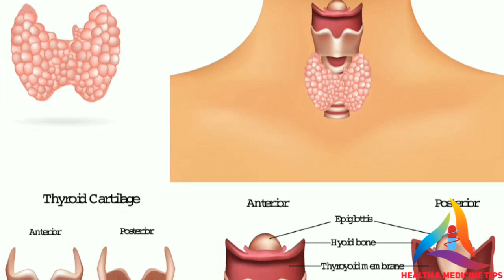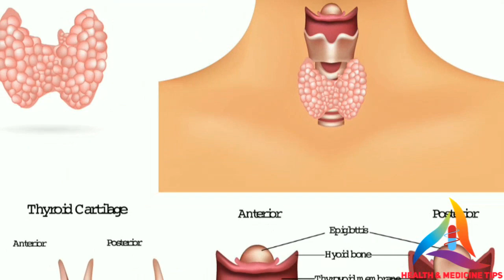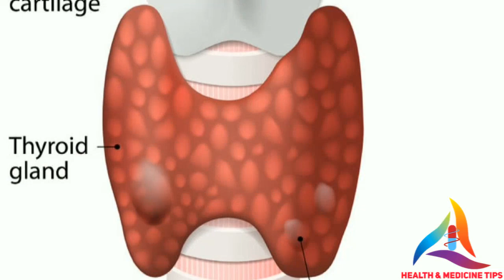Baba Ramdev Yoga Through Thyroid Disease Release. BABA_RAMDEV_THYROID_YOGA.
বাবা রামদেবের যোগ এর মাধ্যমে থাইরয়েড রোগ থেকে মুক্তি||

রামদেবের সহজ কয়েকটি ব্যায়ামের সাহায্যে থাইরয়েড রোগ থেকে চিরতরে মুক্তি পান||
Are you suffering from thyroid disease?
If you are suffering from thyroid disease, this video is for you to see the end of the video from the beginning.Because I will tell the video about Baba Ramdev's simple few exercises.So friends requested to watch the video from the beginning to the end.